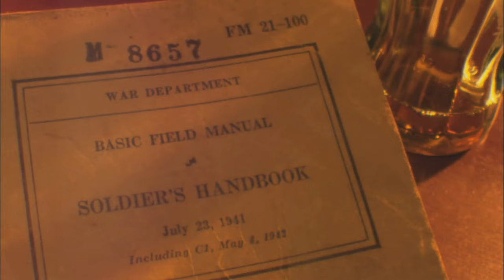D-Day Decoded: The Turning Point of WWII